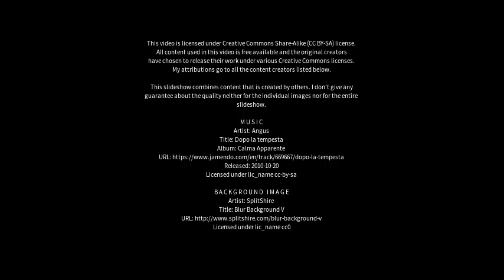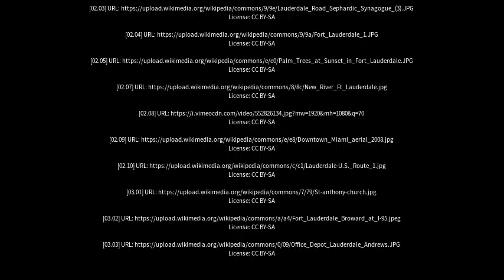Best places to visit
Best places to visit - Lauderdale (Australia) Best places to visit - Slideshows from all over the world - City trips, nature pictures, etc.